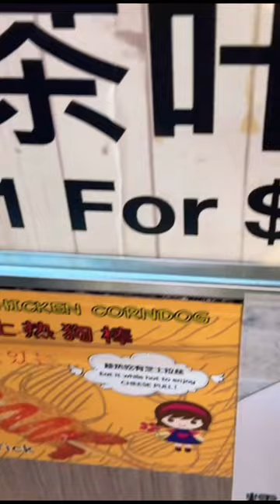Exploring Local Shopping Areas In Singapore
Trailer for Singapore travel vlog#2. Exploring the shopping areas in Singapore

- Travel from Chennai international airport to Singapore Changi airport
- procedures for check-in /immigration
- singapore arrival card
- chennai to singapore flights : flight ticket cost,
- budget stay in singapore
- exploring Arab street, singapore
- exploring Bugis street, Bugis mall
- exploring the suntec city with wonderful water fountain
- exploring the temple in little india, Singapore - Sri Veeramahaliamman temple